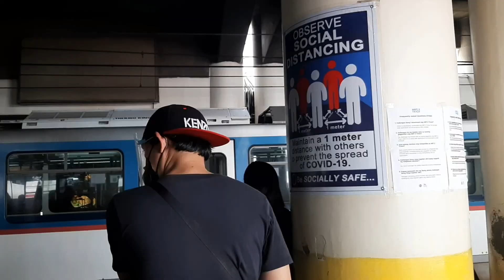Walking is the Best Exercise